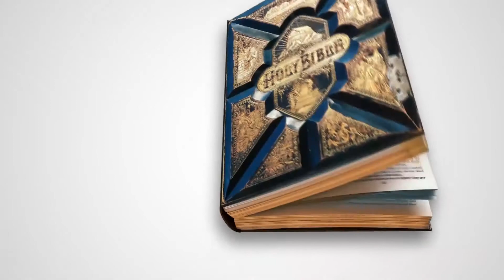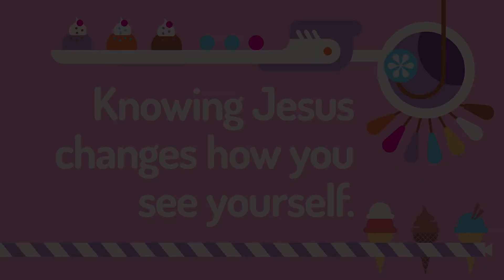Kids Anywhere (K-1) Oct10: The Calling of Matthew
Individuality: Discovering who you're meant to be so you can make a difference.

Memory Verse: “How you made me is amazing and wonderful. I praise you for that. What you have done is wonderful. I know that very well." Psalm 139:14, NIrV

Bible Story: Matthew 9:9-13

Bottom Line: Knowing Jesus changes how you see yourself.